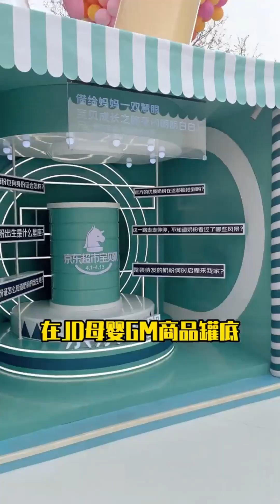挑战用分手的语气和女友说话！不要轻易尝试，后果很严重【大飞雯哥】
哈喽大家好这里是【大飞雯哥】
YouTube唯一官方正版频道
👦🏻大飞『电影电视剧评审』
👩🏻‍🦰雯哥『国家大剧院戏剧』
♈️来自摩羯座和射手座的惊喜日常